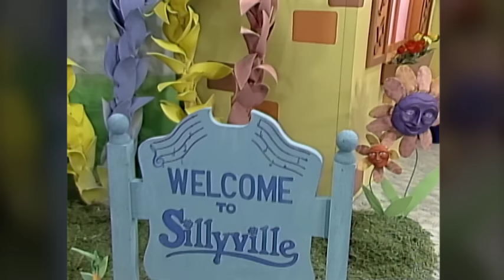Michael Finnegan | Wee Sing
The Twirlypops join us singing the classic "Michael Finnegan". From Wee Sing in Sillyville.
We Sing in Sillyville: Come along on a surprise journey with Lauri, Scott, and Barney the dog as they magically disappear into the pages of their coloring book. Meet Sillywhim, who welcomes them to the wacky world of Sillyville where anything can happen---as long as it’s fun. But there’s a problem here: The yellow Spurtlegurgles don’t like the green Jingleheimers, while the red Bitty Booties won’t talk to the blue Twirlypops. Now it’s up to Laurie and Scott to teach them the true meaning of friendship, no matter what color they are.

Wee Sing was created in 1977 by Pam Beall and Susan Nipp, two music educators with a passion for enriching the lives of kids through music and the performing arts.

Wee Sing provides an interactive opportunity for preschoolers and young children to learn important life skills like language, coordination, and body awareness through fun children’s songs, chants, and dances.

More than 67 million books, audios, live-action videos and apps later, Wee Sing is recognized as one of the world’s most cherished children’s brands – and a leader in preschool learning through music.

Wee Sing on Amazon